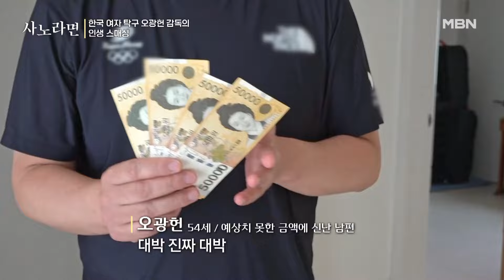특별 용돈 보너스 앞에 세상 해맑은 감독 MBN 240915 방송